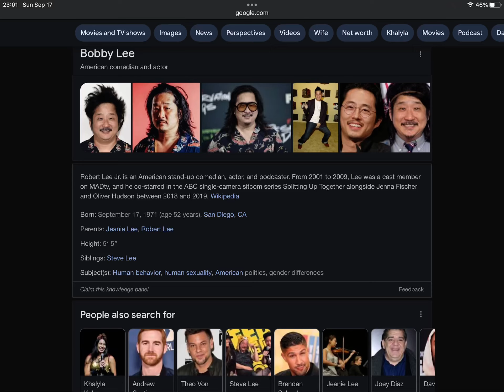Happy 52nd Birthday Bobby Lee!